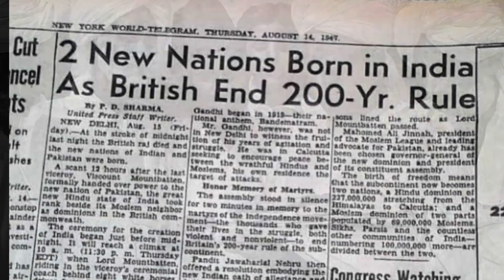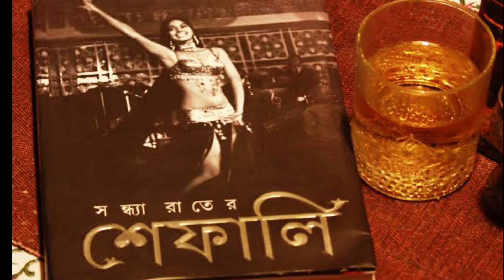ক্যাবারে কুইন মিস শেফালি|Miss Shefali Bengali Cabaret Dancer Biography,HiddenLife,Tribute in Bengali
Arati Das (1944 – 6 February 2020), known professionally as Miss Shefali, known as the Queen of Cabaret, was an Indian Bengali actress and dancer who was recognized for her work in Bengali cinema. She had worked with film director Satyajit Ray in classics like Pratidwandi and Seemabaddha. An American National named Robin once wanted to marry her but for her family, she decided to stay in India as an unmarried. This video is our humble tribute to this Brave and Honest Cabaret Bengali Dancer.

Suggestions will be cordially accepted...

WEST INDIES IS NOT A COUNTRY !!! -- WHAT IS IT THEN ???  ওয়েস্ট ইন্ডিস আসলে কি -- IMPORTANT FACTS